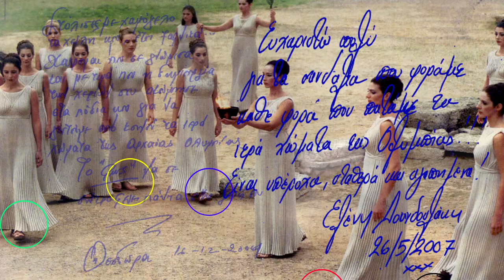Melissinos Art - The Poet Sandal Maker - Pantelis Melissinos Sandals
Celebrity Sandal Maker, Pantelis Melissinos (3rd generation since 1920) handcrafts  unique, classy & bespoke leather sandals (based on ancient Greek models and his own designs) for celebs, royals and lovers of beauty.

He has made sandals for King Felipe of Spain (at the request of his mother Queen Sophia), Salvador Dali’s alter ego, famous singer Amanda Lear, Joe Biden’s family, poet-musician: Leonard Cohen and his band and crew, Hollywood celebrities: Bob Saget, Lily Tomlin and Sarah Jessica Parker, popular British comedienne: Dawn French, comedian: Richard Ayoade, Japan’s superstar: Satomi Ishihara, Mick Jagger‘s fashion designer girlfriend L’Wren Scott and their entourage, CNN’s Richard Quest, fashion designer and TV personality: Kimora Lee Simmons, celebrity athlete and singer, prince Hubertus Von Hohenlohe, and the list goes on.
Pantelis Melissinos puts art on your feet, in an impressively colorful and unique sandal-atelier with a baby grand piano and walls hung with his own artworks. This – one of a kind – sandal atelier that  actually looks like an art gallery, is a stone’s throw away from the Acropolis Museum and the shadow of the Acropolis itself.

The historic: “MELISSINOS SANDAL-WORKSHOP”, has been a favorite shopping destination for kings and nobles, since the time of Georgios Melissinos -grandfather of the current owner Pantelis Melissinos.

Georgios founded the famous Melissinos Sandal-business, in the Historic Center of Athens, in 1920. After his death, in 1955,  the business was taken over by his son Stavros Melissinos, who also loved writing  poetry. Stavros became famous as “The Poet Sandal Maker of Athens” when he popularized his ancient Greek sandals and made them an everyday accessory, in the mid 50s.  His idea took the fashion world by storm and  he started a sandal trend that is still going strong today. Celebrities such as: Joseph Cotten, Sophia Loren, Jackie Onassis, The Beatles, Barbra Streisand, Jeremy Irons, Michel Piccoli and countless others loved to visit him for a few pairs of ancient Greek sandals, before heading for the Greek  islands.